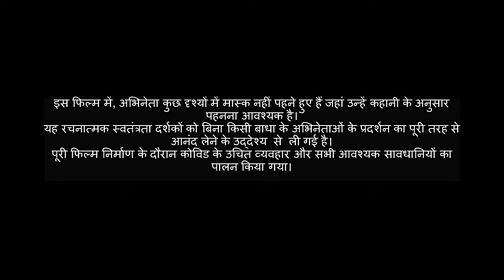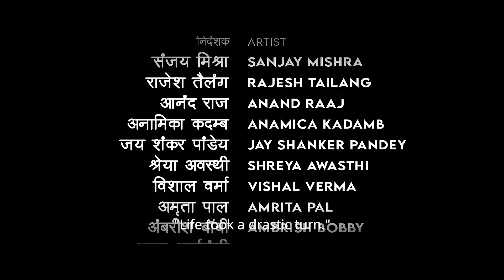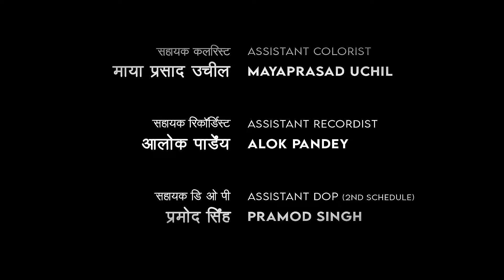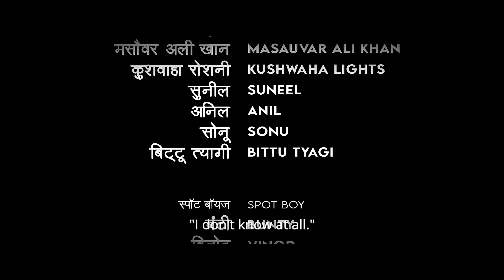Andaman | EP 06 | Best UPSC aspirant Web Series in 2024 | Open Theatre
Andaman the untold story of UPSC aspirant | EP 06 | Open Theatre

The story of Andaman revolves around Abhimanyu, a determined & zealous UPSC aspirant who has failed in the UPSC CSE for the third time. A series of incident occur in his life and he ends being responsible for an entire village and also the district's  quarantine centre set up in the same village, Andaman. Watch to find out the difficulties he faces and if he is able to make it through the interview round in his last UPSC attempt after having serious allegations against him ?

Do share your views in the comments below!

now for more such films.